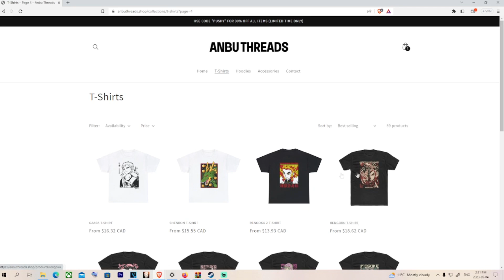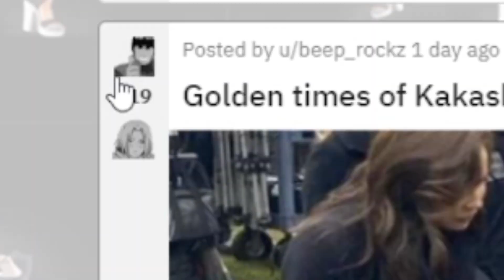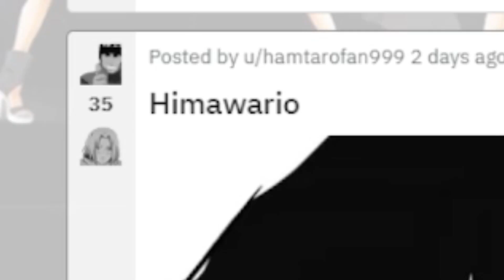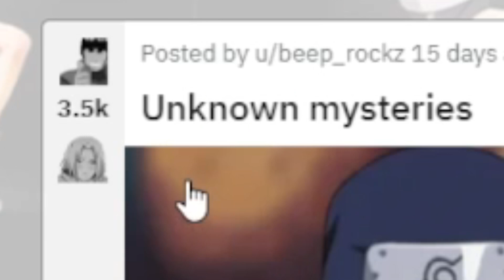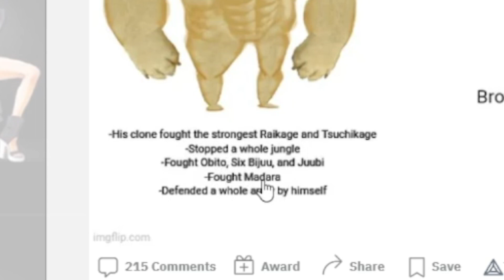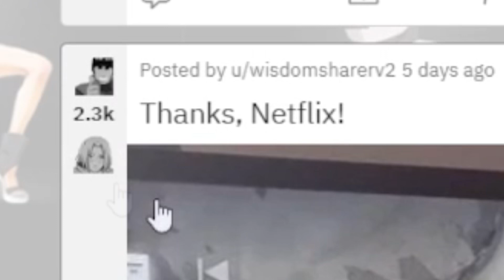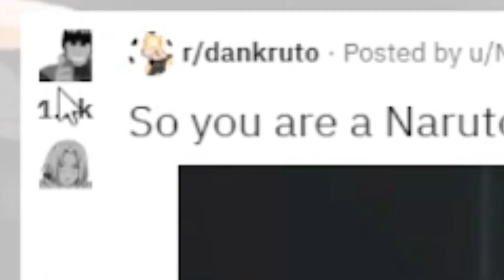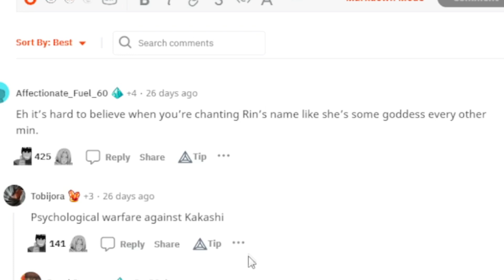SASUKE’S WORST MISTAKE…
PUSHY REACTS TO EVEN MORE DANK NARUTO MEMES!